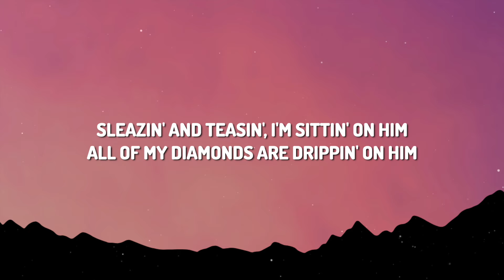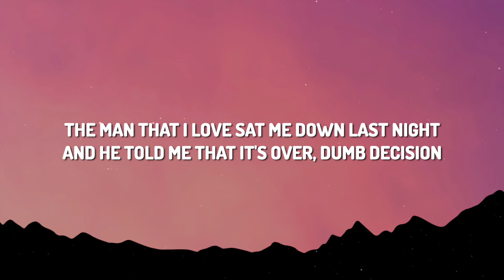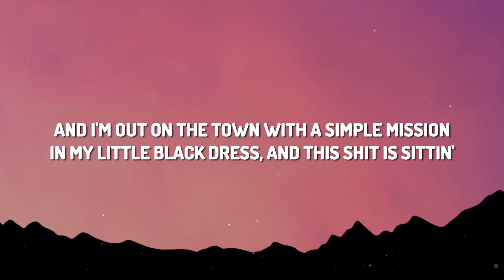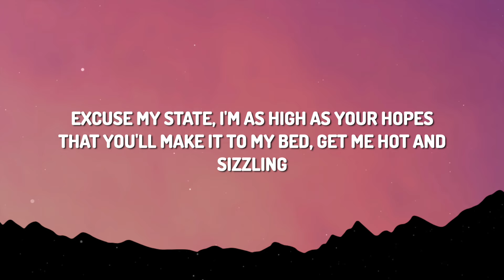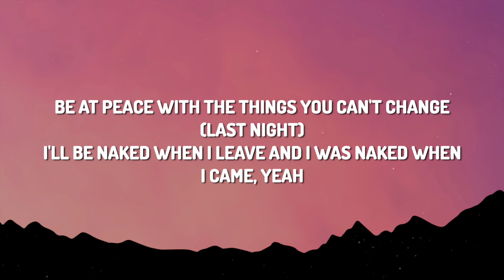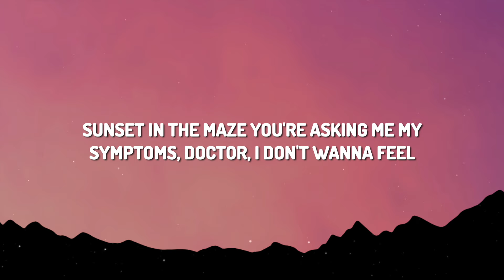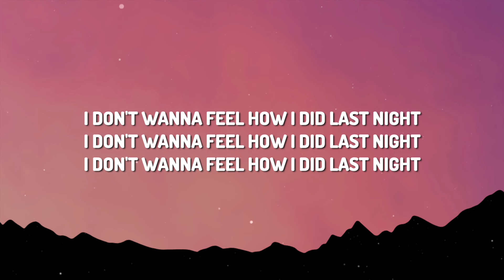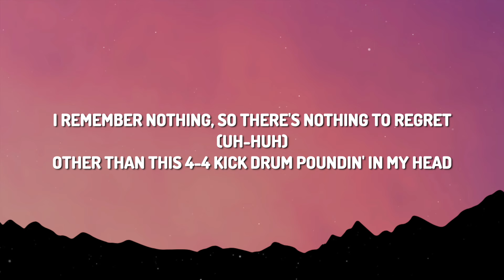RAYE, 070 Shake - Escapism. (Lyrics)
Want to have your song featured in a lyrics video?
Learn how to sing 'Escapism' on Skillshare

🎤 Lyrics:
I met him at the bar, it was 12 or somethin'